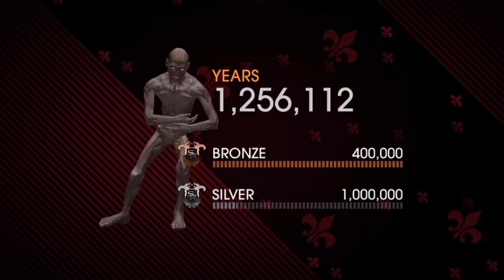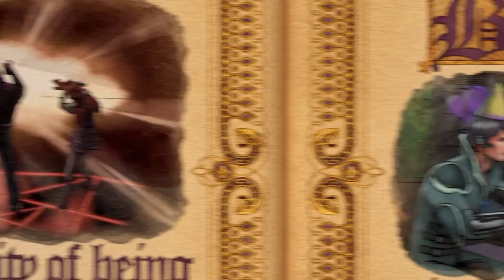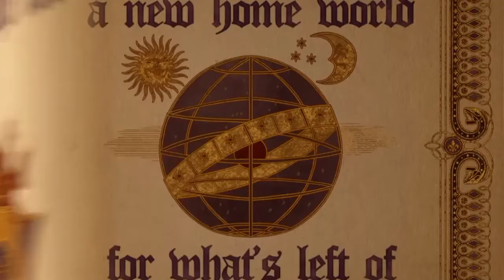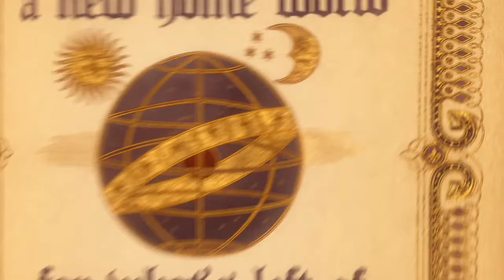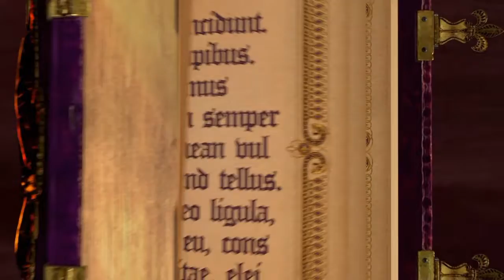Saints rows gat out of hell,killing demons and making a hard choice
Sorry I had a gta 5 video ready but it got deleted
Let me know why you think in the comments
Go tell everyone you know about this channel  (: just kidding but if you want to go do thanks